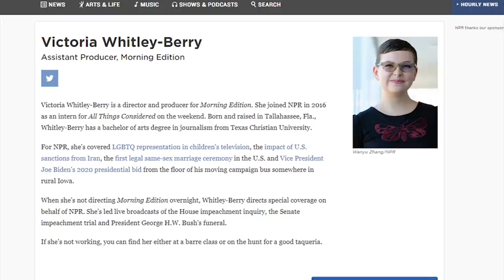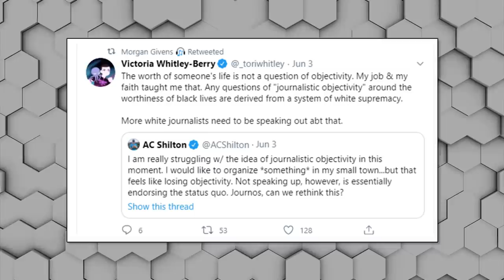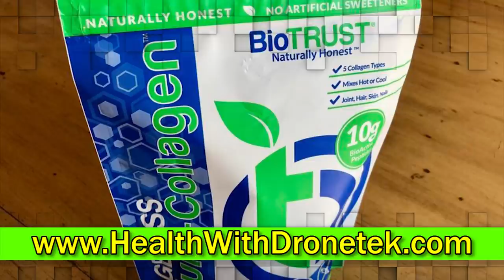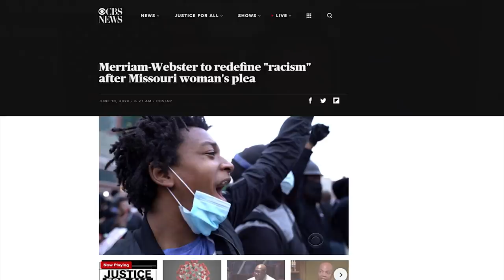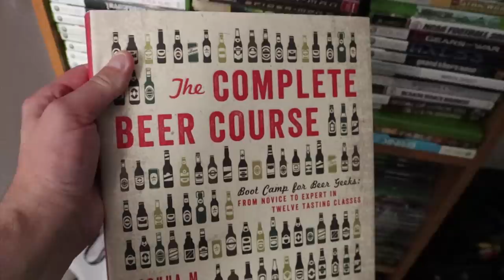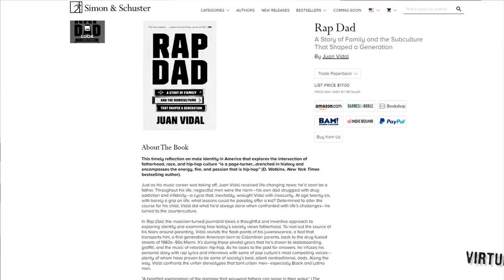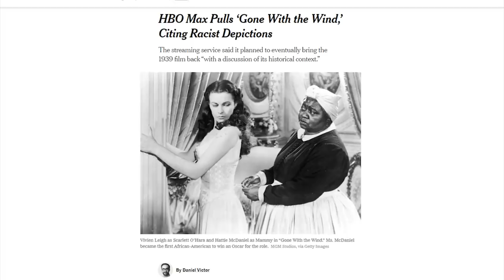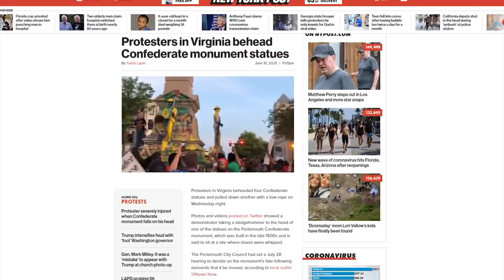WTF: NPR Says Stop Reading Books Written By White People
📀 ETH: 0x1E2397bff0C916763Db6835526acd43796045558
📀 BTC: 13dnHJyCaLFgzxXZLSSXhgbqAfioXHo33t
📀 LTC:  LRaNzJD6PmCR7FkqHTuSgiAYkE9GSKG8g8
📀 DASH: XasuQ2cSEuPRSnG47XyShcW9XvM1xh6Em8